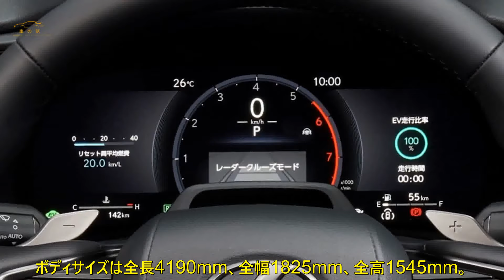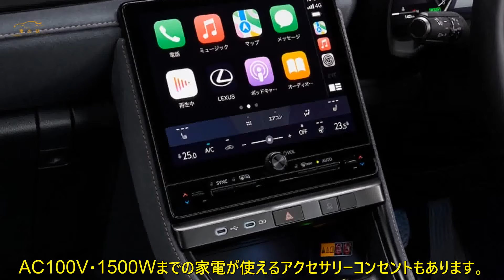レクサス新型「小型高級車」LBX：全長4.2mで超プレミアム、その価値とは？ | 車の話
車名のアルファベットはL＝レクサス、B＝ブレークスルー、X＝クロスオーバーを意味するもので、高級車の概念を超え、コンパクトカーのサイズのヒエラルキーを超えること、ラグジュアリーカーの既成概念を打ち破ることを意味していると言われています。